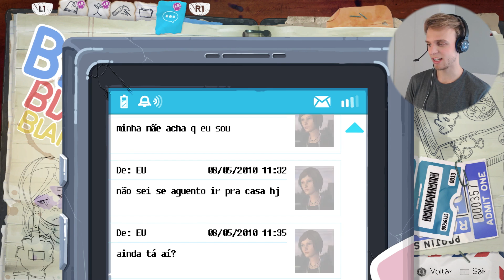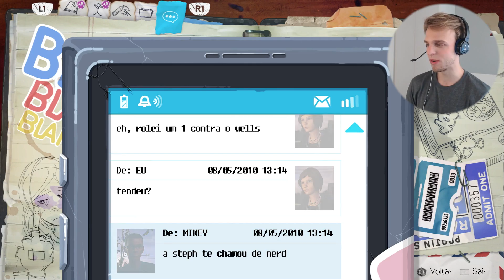QUE PESADELO! | Life is Strange: Before The Storm #7 (Admirável Mundo Novo)